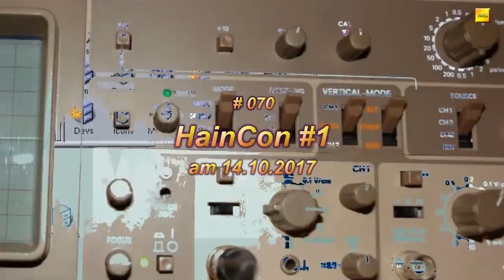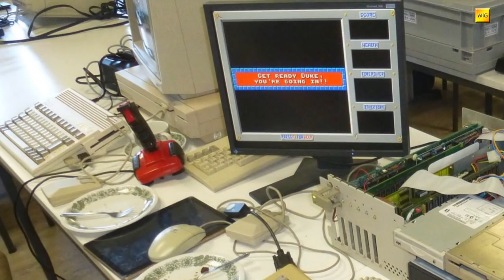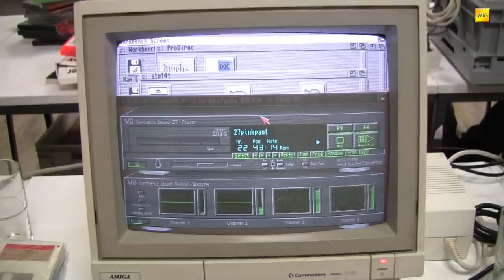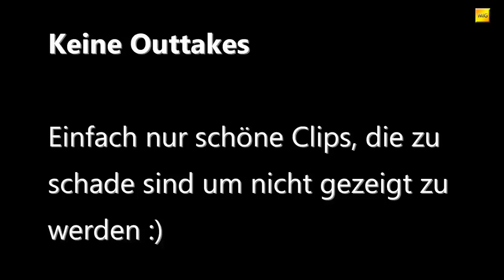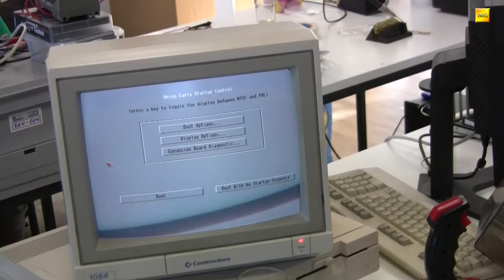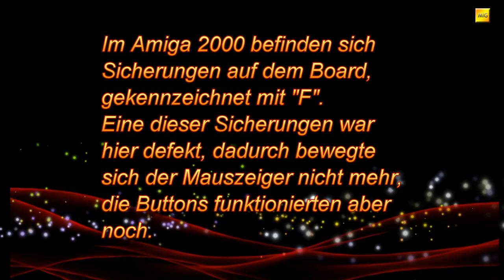MIGs Yesterchips - Folge #070 HainCon #1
Das Rhein-Main Gebiet ist mit, fünf Home-Cons pro Jahr, eigentlich sehr üppig ausgestattet, was Retrocomputing-Events anbelangt. Aber: Es geht immer noch ein bisschen mehr! Am 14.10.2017 fand die erste HainCon statt, eine Spin-Off Veranstaltung der Homecon. Statt in Hanau trafen wir uns diesmal im kleinen Odenwalddorf Haingrund. Alleine schon deswegen wurde es "mal was ganz anderes"!

Die Fotogalerie der ersten HainCon (homecon.org):

HainCon-01/